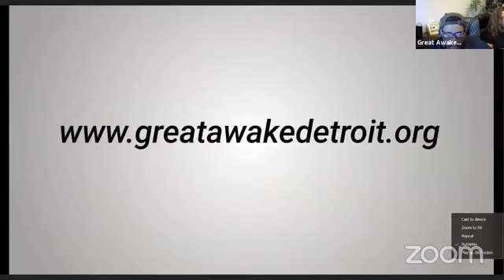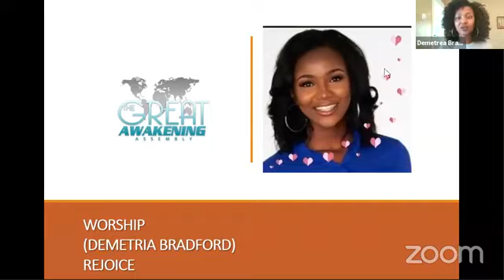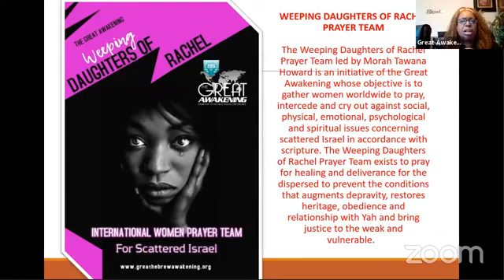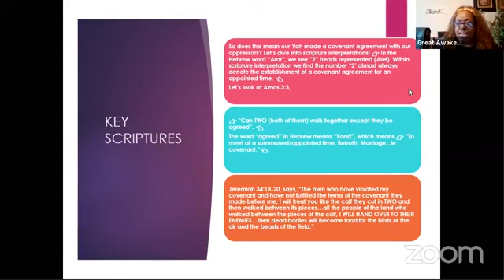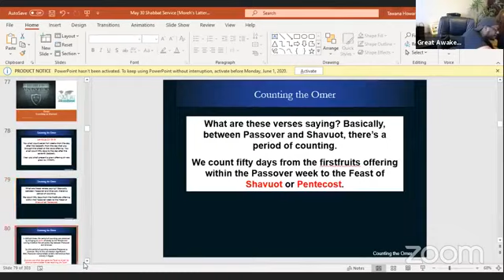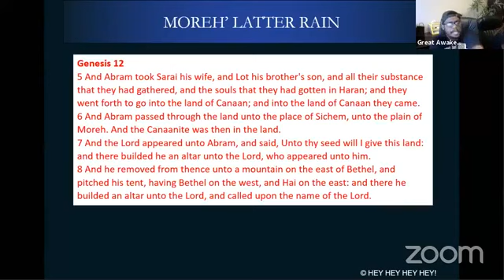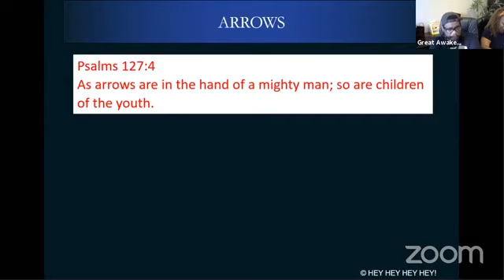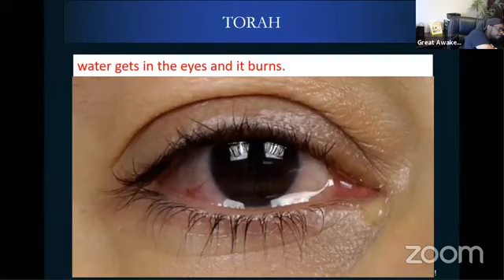Great Awakening Assembly-Detroit (Moreh Latter Rain) 05-30-20